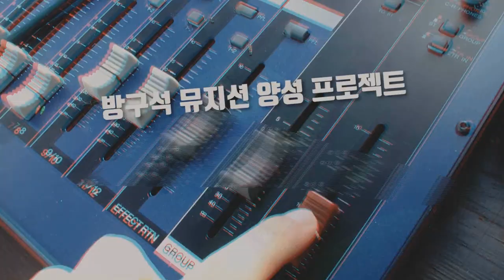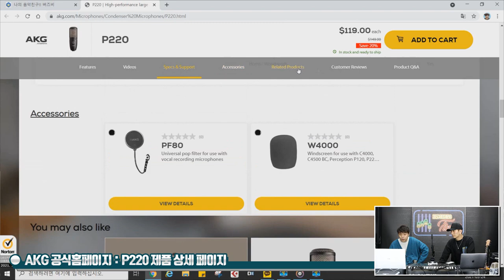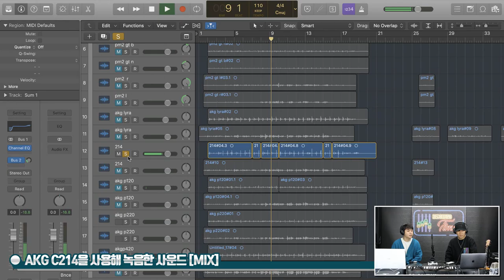[RecordingTimes 308회] AKG 콘덴서마이크 P220